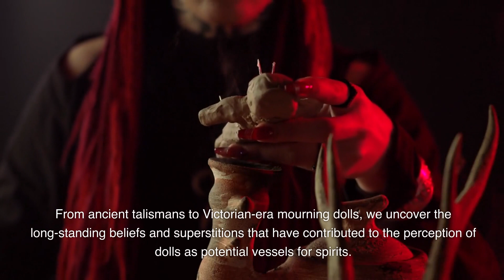Are Haunted Dolls Real or Just Urban Legends?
Welcome to a spine-chilling exploration into the eerie world of haunted dolls. In this captivating journey, we embark on a quest to unravel the enigmatic tales of dolls said to be possessed by malevolent spirits. Are these haunting legends mere urban myths, or do these creepy artifacts harbor something otherworldly?

Join us as we delve into the history of haunted dolls and the spine-tingling stories that have left people both fascinated and terrified. From vintage dolls with unsettling histories to modern-day encounters with supposedly possessed toys, we leave no stone unturned in our pursuit of the truth.

In this hair-raising investigation, we examine the alleged paranormal activity surrounding these dolls. Hear the chilling accounts of individuals who claim to have witnessed unexplainable phenomena, such as moving eyes, eerie laughter, and inexplicable temperature changes.

But the journey doesn't stop there. We delve into the scientific explanations and psychological theories that attempt to debunk the notion of haunted dolls. Could there be rational explanations for these seemingly supernatural occurrences?

As we delve deeper into the subject, we explore the cultural and historical context behind haunted dolls. We investigate the beliefs and superstitions that have fueled the fascination with these possessed playthings across different cultures and time periods.

Our quest also leads us to the world of paranormal investigators and psychics who claim to have encountered haunted dolls firsthand. We analyze their accounts and the evidence they present, seeking to separate fact from fiction.

Throughout the video, we maintain an objective approach, presenting both sides of the debate surrounding haunted dolls. Viewers are encouraged to draw their conclusions as we present the evidence and opinions of skeptics and believers alike.

Join us for an unforgettable journey into the unknown, where the line between reality and the supernatural blurs. Prepare to be intrigued, startled, and left with lingering questions as we venture into the realm of haunted dolls. Whether you are a skeptic or a true believer, this exploration promises to challenge your perceptions and leave you pondering the age-old question: Are haunted dolls real or just urban legends?

Don't miss out on this gripping adventure as we unlock the secrets behind these spine-chilling artifacts. Get ready for a hair-raising experience that will keep you on the edge of your seat as we unveil the truth behind the haunting legends of these enigmatic dolls.